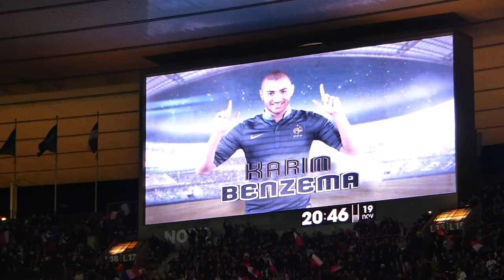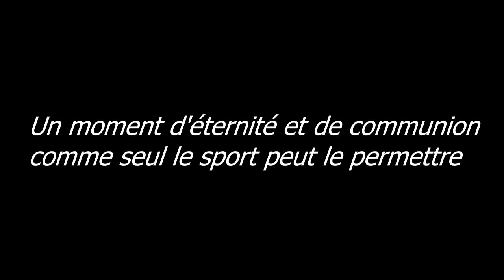France/Ukraine, au coeur du match avec la délégation Lorraine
France/Ukraine : un moment d'éternité et de communion avec la délégation Lorraine et les jeunes capitaines/arbitres engagé(e)s représentant les clubs de Pagny sur Moselle, Creutzwald, Poussay et le pôle espoirs